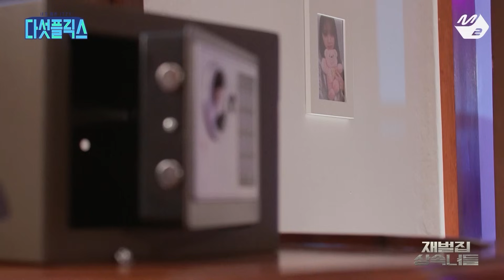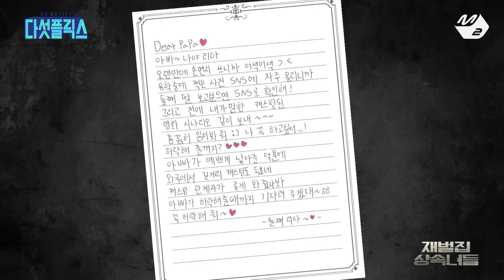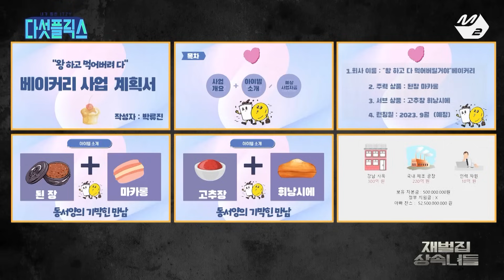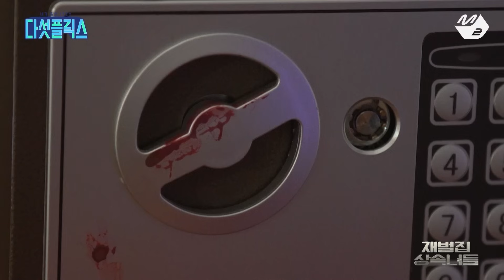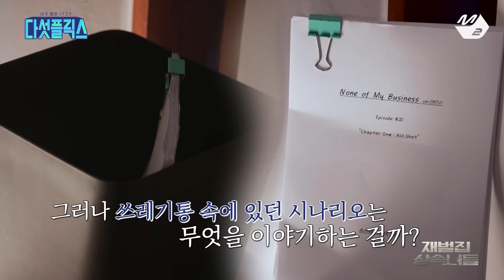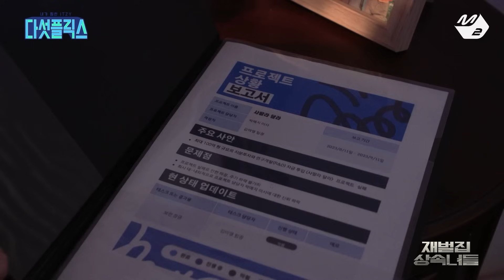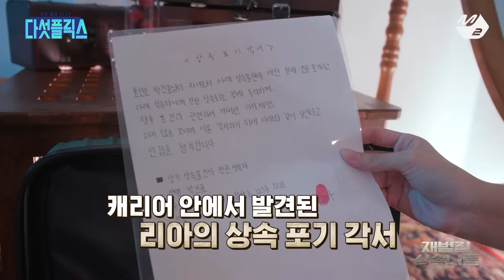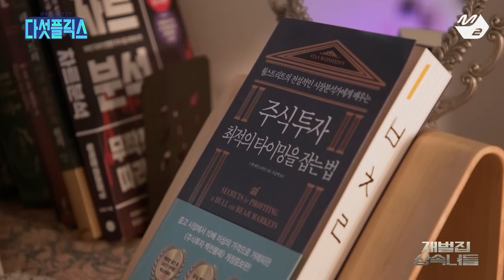[다섯플릭스] 아버지 금고를 털어간 있지 멤버가 이 안에 있다? | 재벌집 상속녀들 하이라이트 | Ep.1 | Mnet 231004 방송 (ENG SUB)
[다섯플릭스] 아버지 금고를 털어간 있지 멤버가 이 안에 있다? | 재벌집 상속녀들 하이라이트 | Ep.1
[My Favorite ITZY] The criminal is in this house🧐 Which member robbed father's safe? | Ep.1

매주 수요일 9PM Mnet / 10PM M2 유튜브에서 만나요👋